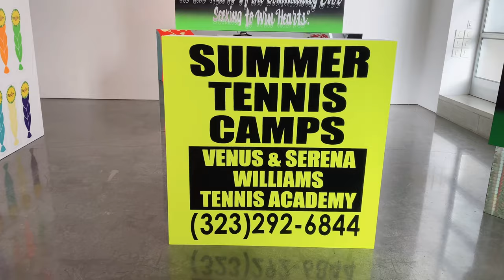Gagosian: SOCIAL WORKS curated by Antwaun Sargent [4K]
Dates: June 24–September 11, 2021
Location: 555 West 24th Street, New York
Artists:
David Adjaye
Zalika Azim
Allana Clarke
Kenturah Davis
Theaster Gates
Linda Goode Bryant
Lauren Halsey
Titus Kaphar
Rick Lowe
Christie Neptune
Alexandria Smith
Carrie Mae Weems